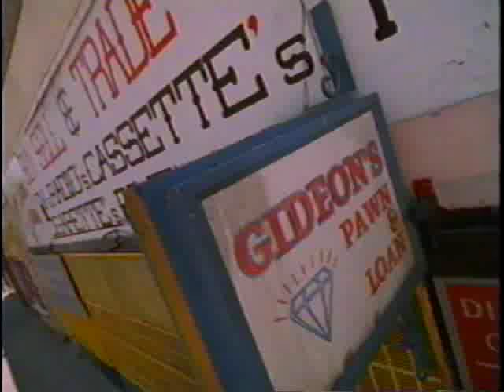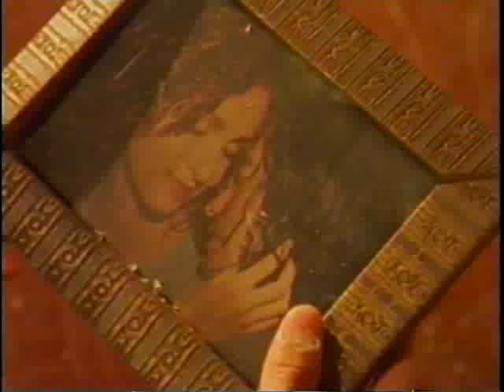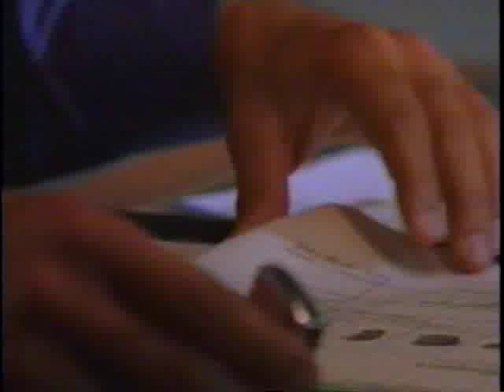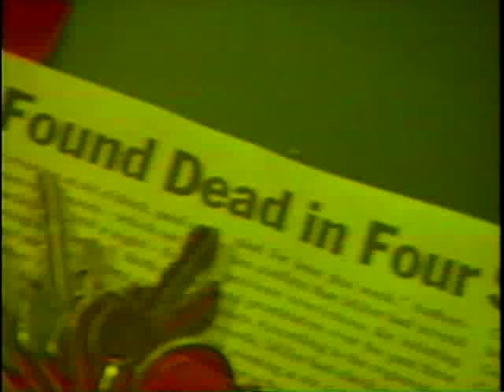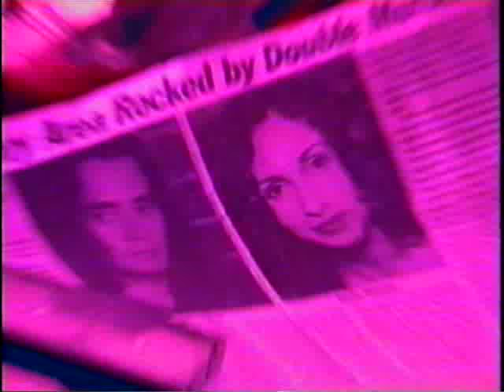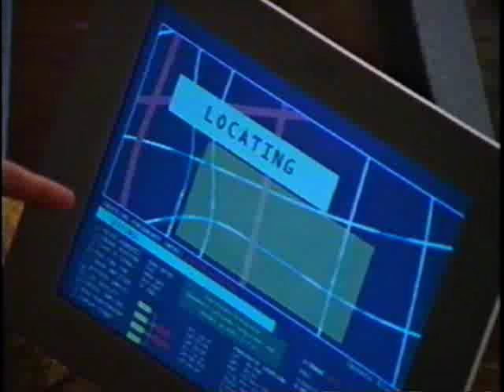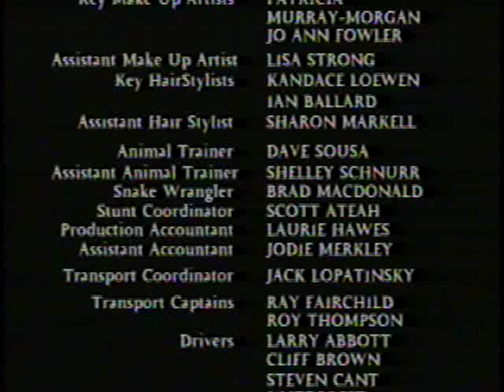O Corvo : O Caminho do Paraiso (dublado - classico para fãs de Mark Dacascos).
O caminho do paraíso conta a história de Eric Draven (Mark Dacascos), um jovem e brilhante músico apaixonado por sua namorada Shelley Webster (Sabine Karsenti), até que um dia...são assassinados. Shelley vai para o céu, mas Eric permanece na Terra, como uma alma perdida em busca de vingança. Eric volta à Terra, exatamente um ano após sua morte. Seu retorno causa a investigação do detetive Daryl Albrecht (Marc Gomes), que o considera suspeito pela morte de Shelley. Enquanto procura vingança, Draven ajuda algumas pessoas que encontra pelo caminho, dentre elas, uma mulher alcoólatra(Lynda Boyd) e sua filha Sarah(Katie Stuart). Juntos, ganham uma segunda chance. A história, um misto de aventura e terror gótico, se desenvolve como uma lenda. Dizem que quem é assassinado no Dia das Bruxas, pode voltar ao mundo dos vivos e se vingar daqueles que o mataram. É o que acontece com Eric, que sempre está acompanhado de um corvo.